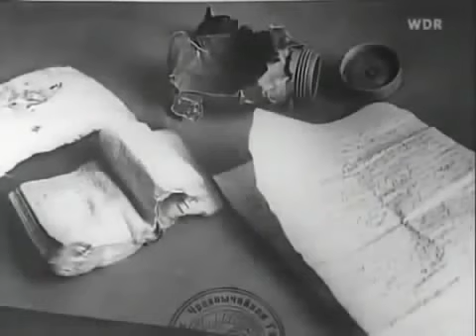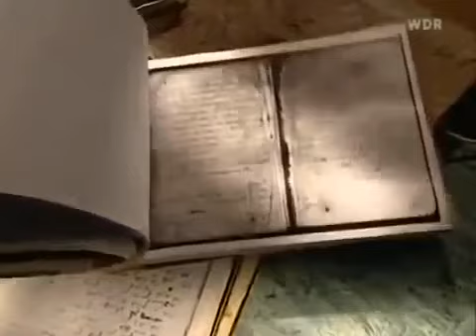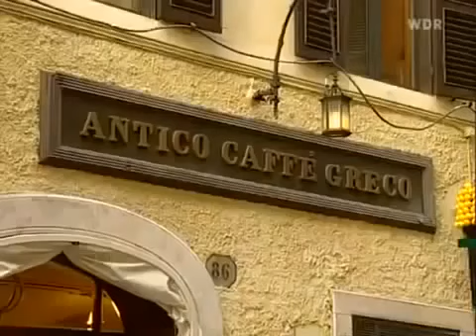Ein Leben nach dem Krieg Dokumentation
Der Zweite Weltkrieg von 1939 bis 1945 war der zweite global geführte Krieg sämtlicher Großmächte des 20. Jahrhunderts und stellt den „bislang größten militärischen Konflikt“[1].

"Nicola Albrecht zeigt das Leben in Gaza: ""Im Krieg spielen wir normal weiter, ohne Angst, so ist das. Denn wer heute nicht stirbt, stirbt morgen"", erzählt uns der 14-jährige Ibrahim. .

Leben der Flüchtlinge nach dem Zweiten Weltkrieg 2010 Dokumentation des Lebens von Millionen Flüchtlingen nach dem 2. Weltkrieg anhand von Archivaufnahmen und persönlicher Erzählungen.